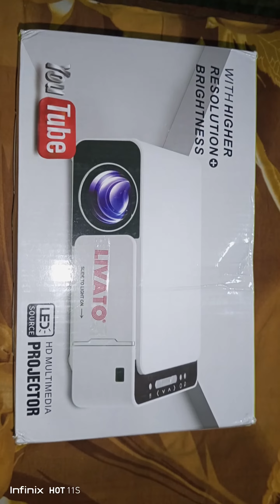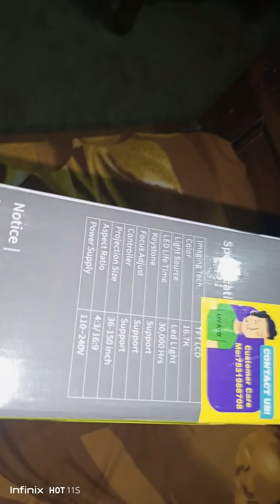Unboxing/Review of Livato T5 wifi full hd projector|Miracast|Airplay|Built in Wifi